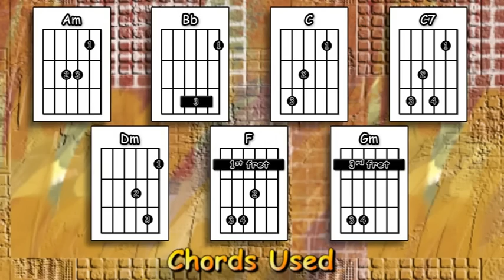The End Of The World - Skeeter Davis (Fallout 4) - Acoustic Guitar Lesson (easy-ish)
I heared this at the end of an episode of Mad Men and loved it so here is; an acoustic guitar lesson of my interpretation of the classic Skeeter Davis song - The End Of The World

0:00 Chords etc.
0:49 Playthrough with chords & picking pattern
3:36 The picking pattern played slowly